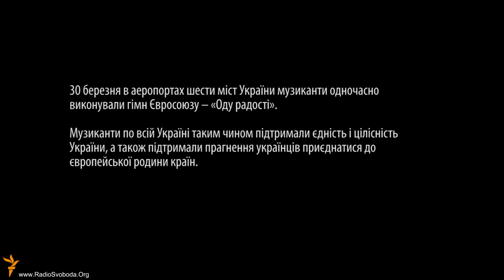В 6 аеропортах України виконали гімн Євросоюзу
У неділю в аеропортах Києва, Донецька, Львова, Одеси, Дніпропетровська, Харкова музиканти одночасно виконували гімн Євросоюзу -- "Оду радості". Таким чином музиканти по всій Україні підтримали акцію «Спільне повітря», яка відбулася на знак вшанування пам'яті загиблих у протистояннях у Києві 18-20 лютого. Учасники також заявляють, що акція має на меті підтримати єдність і цілісність України, а також заявити про прагнення українців приєднатися до європейської родини країн.

Використане відео користувачів: NataliyaWest та Gleb Dobarin·